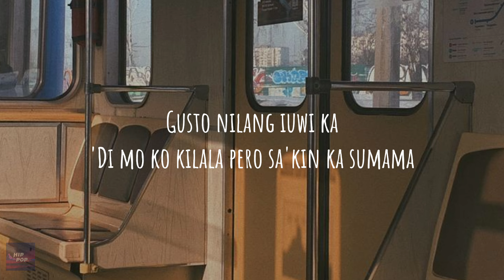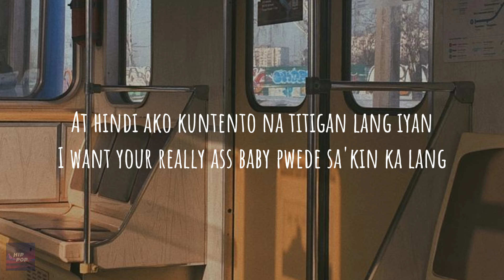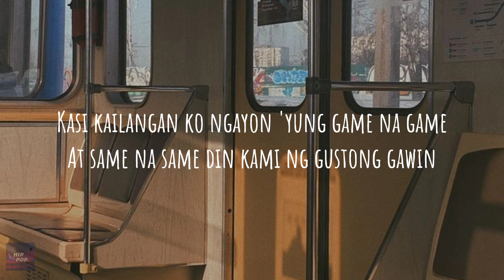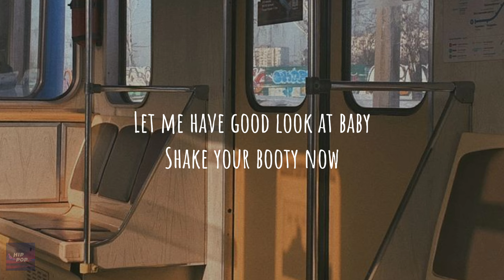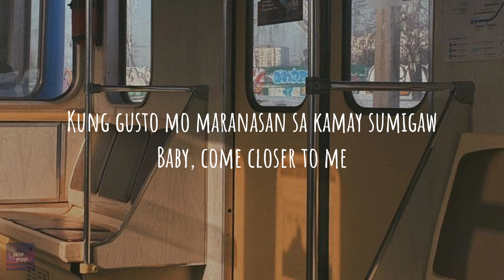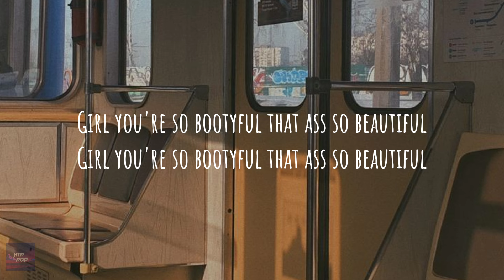Bootyful | Ex Battalion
Bootyful
Song by Ex Battalion

Let me see the booty baby show me baby
And let's start around
Let me have good look at baby
Shake your booty now

Girl you're so bootyful that ass so beautiful

Katawan na pambihira
Kaya madaming nakapila
Gusto nilang iuwi ka
'Di mo ko kilala pero sa'kin ka sumama

Kanina pa kita pinagmamasdan
The way you drop it down low ayaw kong pakawalan
At hindi ako kuntento na titigan lang iyan
I want your really ass baby pwede sa'kin ka lang

Kaya 'wag ka mag atubili talikod patingin
Baka pwede maka hawak sa pwet ay papisil
Wala na'kong paki malinaw man o madilim
O kaya naman maingay kahit tirang pahilim

Lahat ng 'yan solo mo di ba? sosolohin ko
Kahit na ilang ulit pa basta kayanin mo
Kung ano ang kaya mo sige lahat itodo mo
Basta ba ngayong gabi ako ang sasamahan mo

Everybody looking at me but
Ako ay nagmadali

Hinanap ko 'yung gustong makita ng matako
'Yung binibining papasayahin ang gabi ko
'Yung buong magdamag 'di aalis sa tabi ko
At handa n'yang gawing lahat basta sinabi ko

Kasi kailangan ko ngayon 'yung game na game
At same na same din kami ng gustong gawin
Basta swabe kahit na 'di siya fame na fame
Chika beng beng na kakaiba ang dating (Oh! Damn)

Meron akong nakita chinita pambihira
Kasi Bilugin ang mga hita
Madali naman akong kausap kaya lika
Sumama kana sa'kin at saka mo ipakita

Mga babae getting jealous pag ikaw ang katabi, oh!
Pa'no ba naman kasi, oh!
Laki-laki na nga sa likuran
Mula sa hita pataas sa balakang

Gusto kong makita ang hubog ng katawan
Tumalikod yumuko pinto ng kalangitan
Tipsy na kasi sa shot na Hennessy
Kaya bigla siya nag-twerk sa song ng Ex B!

I want to slap that ass ripped jeans so tight
And make it clap, keep the tight, goodnight
At dumapa ka na sa bed let me take a look
Sa 'yong curve nakakahilo para bang na hook

Gusto kitang makita pero lights out, no doubt
Ibaba ang panty, down south
'Di ka maging busy, 'di easy, 'di ko masisi
Masyado nang mainit parang naka-off ang AC

Baby turn around now
And dance witn Mañana
Pagtapos nito baka pwede ka sumabay ka sa'kin
Didiretso na kama

Rollin' ride with me
Don't you worry baby its all on me
All the champagne its all free
Take it to the top fantasy

Baby sige ikot patingin ng booty now
Lika sumakay ka sa'kin pwede fast o kaya slow
Kung gusto mo maranasan sa kamay sumigaw
Baby, come closer to me

Kaya baby simulan muna at 'wag na mahiya
Makipag laro ka sa'kin pareho tayong taya
Kahit saan pato abutin kahit sa'n pamahiga
Basta't katabi kita